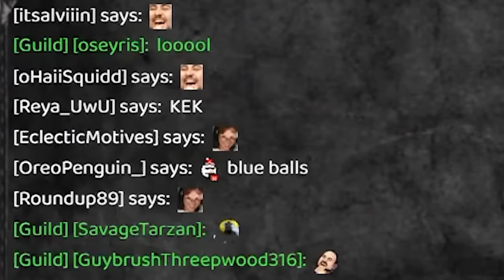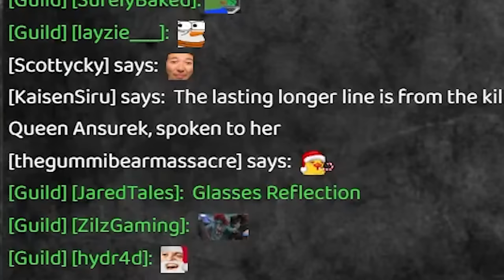HARDCORE WOW BUT I BECAME MY TROLL SHAMAN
I WANTED TO START HC WOW OFF WITH A BANG. RET PALLY NO MORE, IT'S TIME TO BE A NOOB.. IT'S TIME TO BECOME ONE WITH THE HORDE... BECOME ONE WITH MY NEW IDENTITY

IT'S TIME FOR COMPLETE AND TOTAL CHARACTER IMMERSION

Join me as I take on the brand new Hardcore WoW servers & join OnlyFangs, as the one and only ESDINGO. I completely overhauled my stream room & even took on the looks of my character, to get completely and totally immersed..